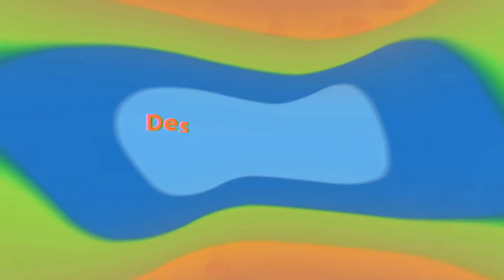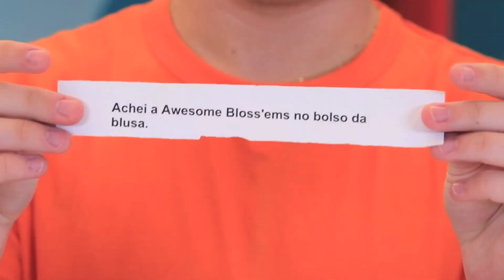DESAFIO TRAVA LÍNGUA COM PRÊMIO SUPER RARO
Hoje é dia de DESAFIO aqui no canal! Vamos ver quem vai se dar melhor nos nossos trava língua e ganhar a boneca Awesome Blossom'em super rara!

Não perca nada!